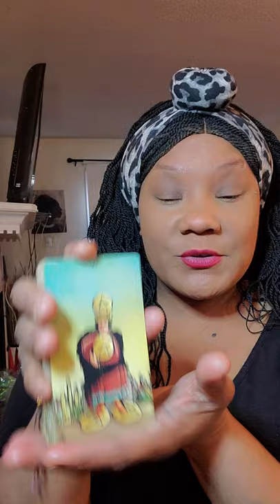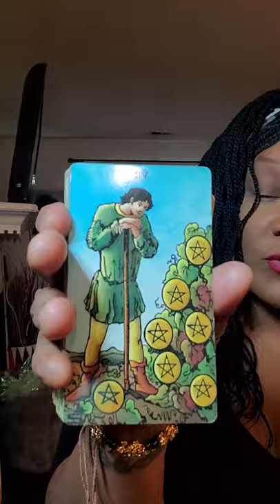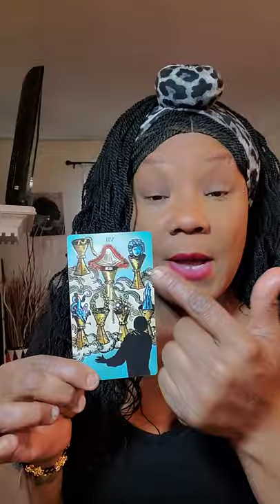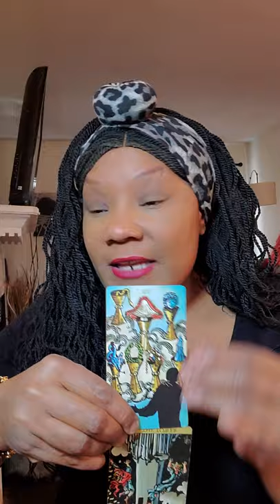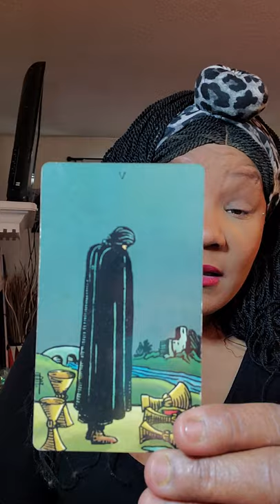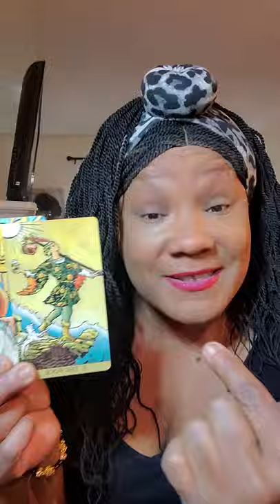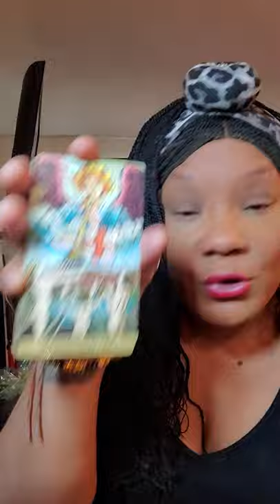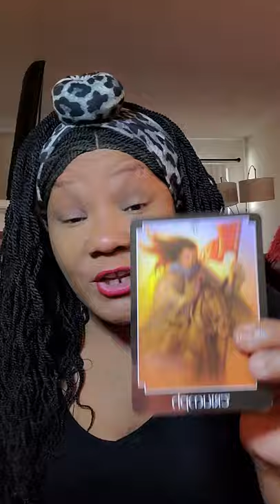Leo bonus reading Spirit just wants you to listen you are divinely guided..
Hey my love bugs out there in Leo land
Spirit was a little raw and truthful with yall today..just listen to your higher self be patient and make the right decisions...sending love and light your way..🥰❤❤❤❤💯

Sorry for getting cut off early there was a weather alert that interrupted the reading but Spirit was very clear on what you need to know and hear.